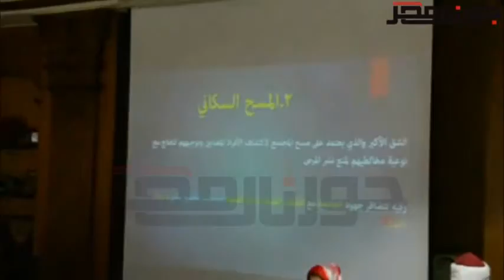اجتماع تحضيري لحملة "المنيا خالية من فيروس سي